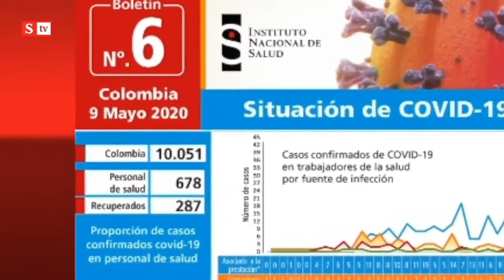Historias de vida más allá de las estadísticas | Semana noticias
En la Clínica Nuestra Señora de la Paz , clínica de atención psiquiátrica, se prendieron las alertas en abril de 2020. El covid-19 había cruzado su puerta: al parecer un paciente llegó con el virus y, poco a poco, más personas decían tener los síntomas, entre pacientes y trabajadores de la salud.